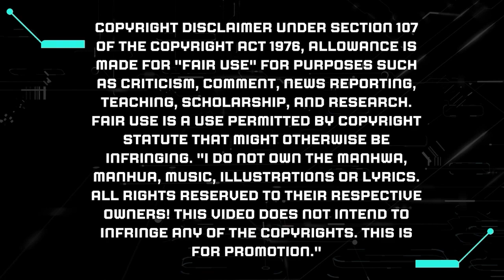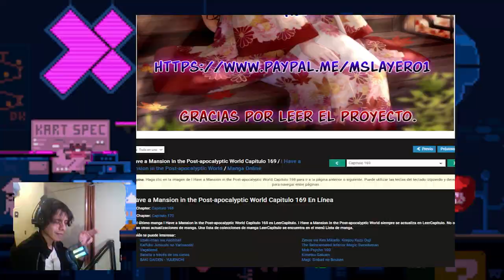EL PROTA ES SECUESTRADO Y AHORA QUIERE ARMAR SU PROPIO EJERCITO??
Mansión en un mundo post apocalíptico 160-169